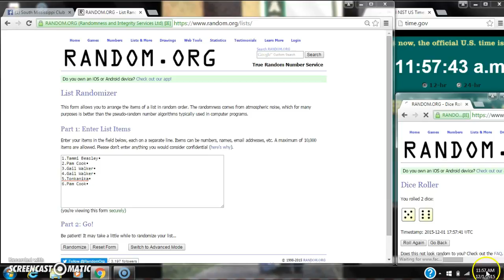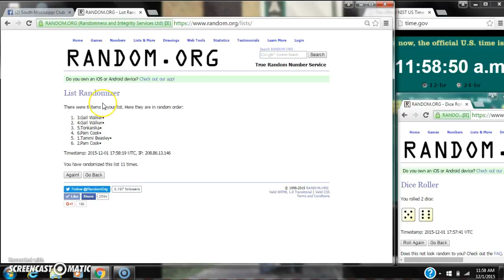Wine Set MIni